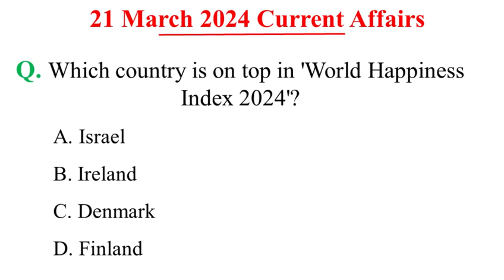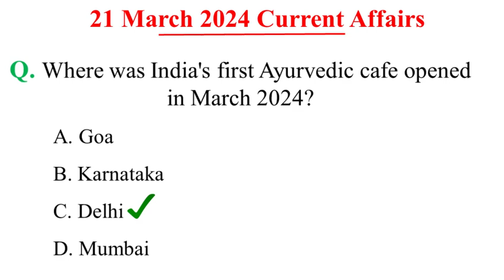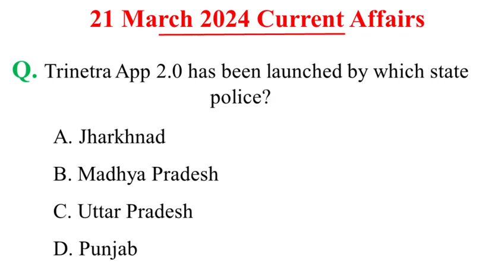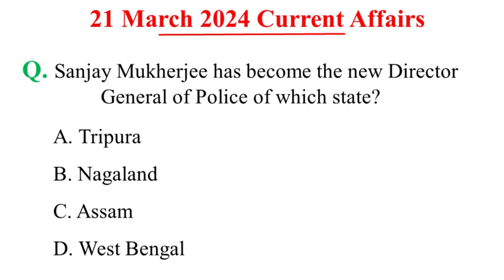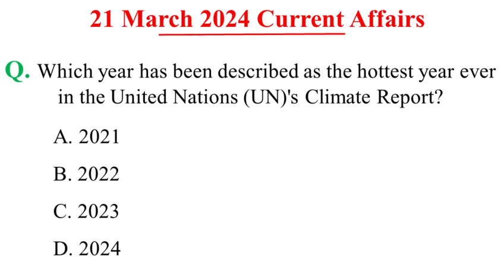21st March 2024 Current Affairs| Current Affairs Today| Daily Current Affairs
Daily Current Affairs, Daily Current Affairs MCQs For OSSC, OSSSC, OPSC, UPSC, SSC, Banking, Exams, Important Current Affairs MCQs For Upcoming Competitive Exams, 21st March 2024 Current Affairs, Daily Current Affairs MCQs In English